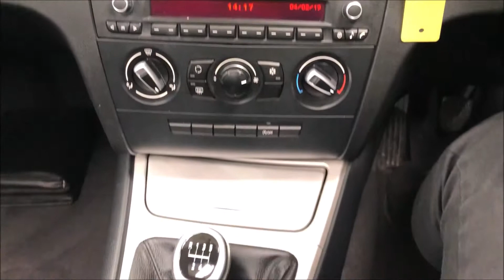2011 BMW 1 SERIES,2.0 120D SPORT 2d 175 BHP